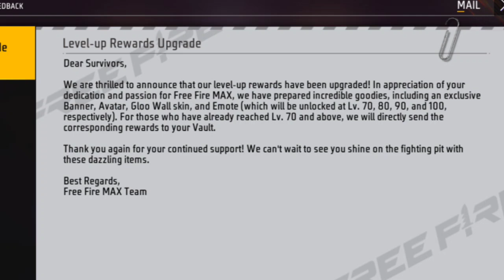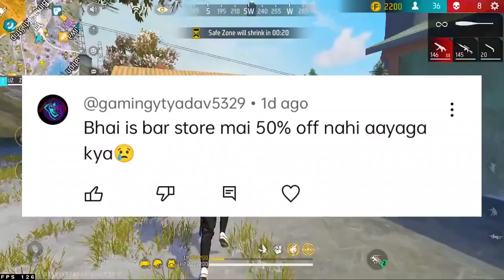gift store 50% off free fire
Winterland Gift Store 50% Off 🤯😱| Free Fire Upcoming Event | Free Fire New Event | Ff New Event

Social media Links 👇👇

Modding Toutorial Channel Link

Ffws galaxy bundle return
cobra bundle return
galaxy evo bundle return
cobra bundle return kab aayega
Ffws galaxy bundle return date
Ffws galaxy evo bundle
Galaxy hyperbook free fire
galaxy hyperbook
free fire new event cobra bundle return
cobra bundle return indian server
cobra bundle return in free fire
ff new event
Free fire upcoming event 2023